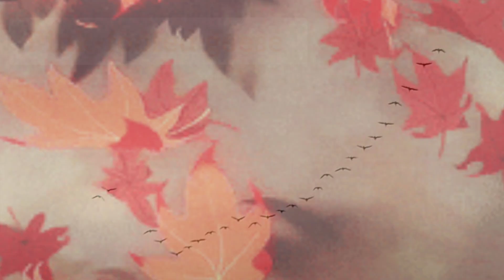Signs of Autumn 2024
A short film looking at some of the sure signs that Autumn has arrived on my local patch.